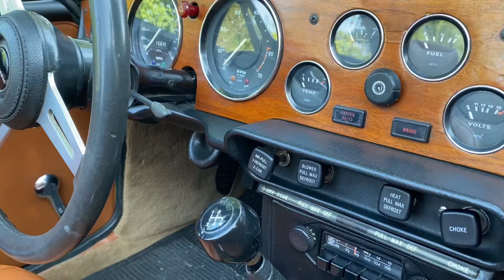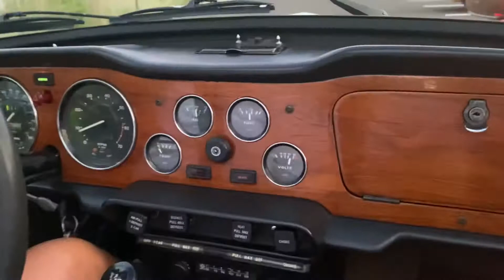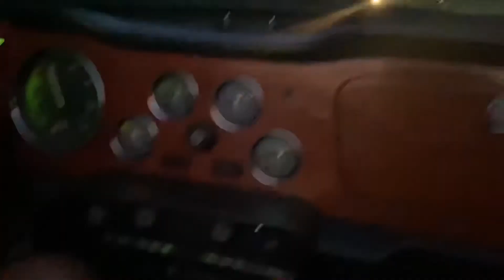RideAlong In a Triumph TR6!